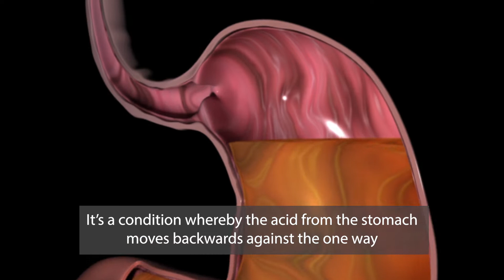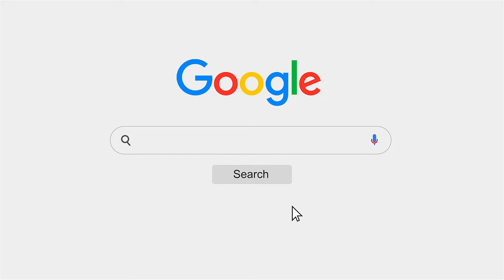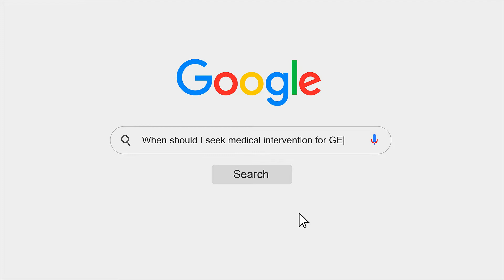Gut Feels with Dr Ganesh EP 1: GERD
In this episode of Gut Feels,  Dr Ganesh Ramalingam of G&L Surgical Clinic will talk about some of the commonly asked questions on GERD!